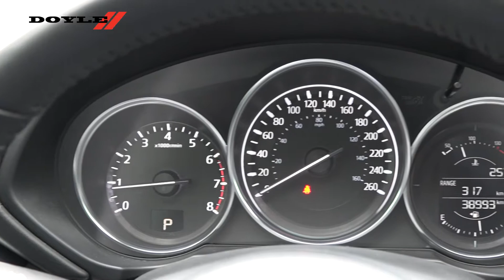2018 Mazda CX 5 GS 69161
ONE OWNER LOCAL TRADE-IN!!! NO ACCIDENTS - CARFAX VERIFIED!!! FUEL EFFICIENT 4-CYL ALL-WHEEL-DRIVE!!